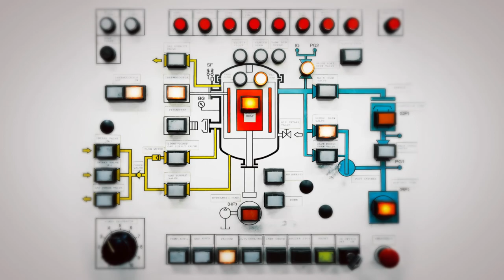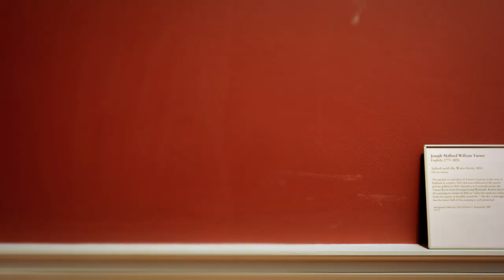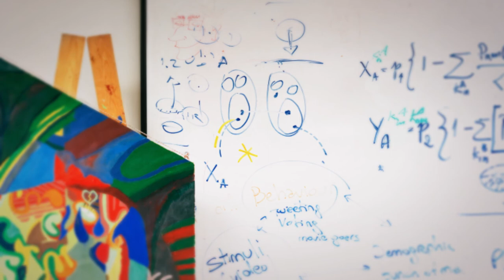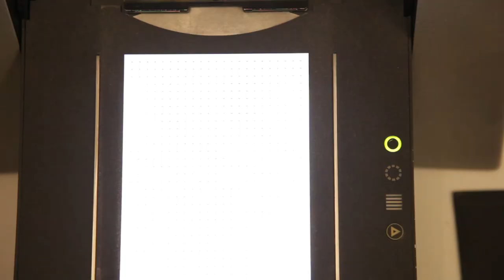From Engineering to Art: Liuzhang Bolong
Liuzhang Bolong was born in Beijing, China. After completing a degree in engineering at Tsinghua University, he decided to pursue his MFA at the School of Visual Arts in New York.